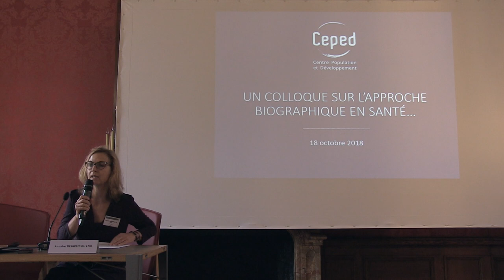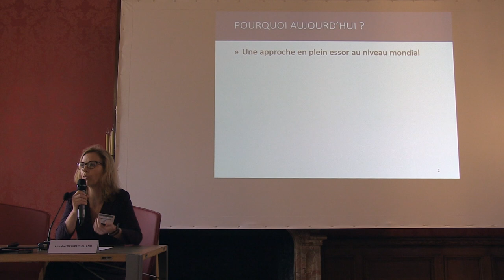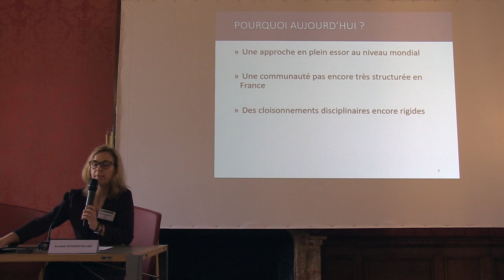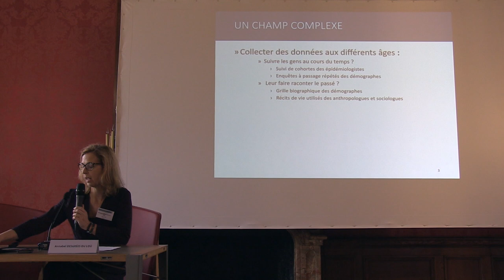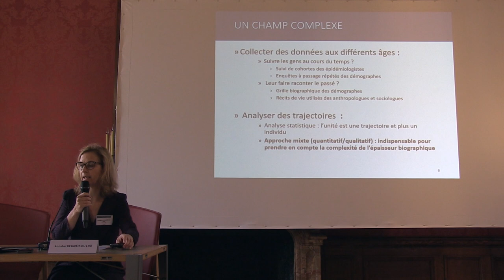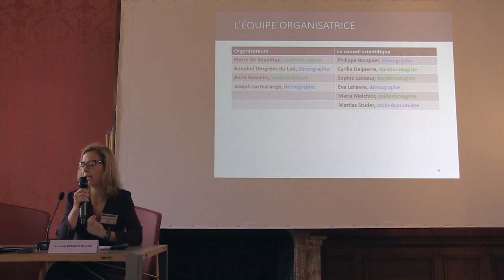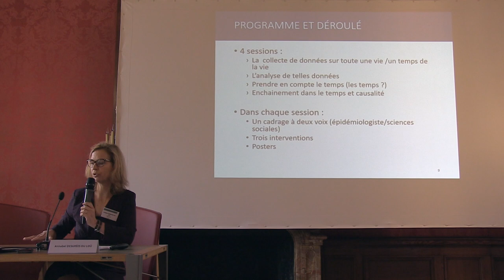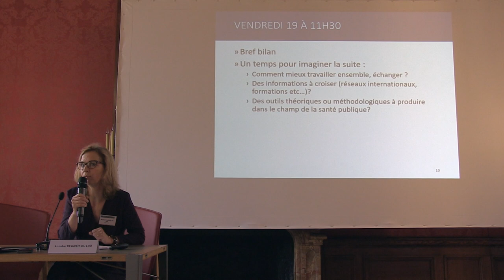Introduction par Annabel Desgrées du Loû